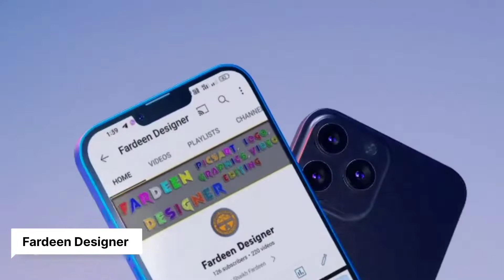Fardeen Designer Intro Making